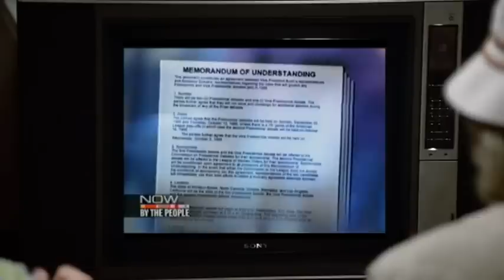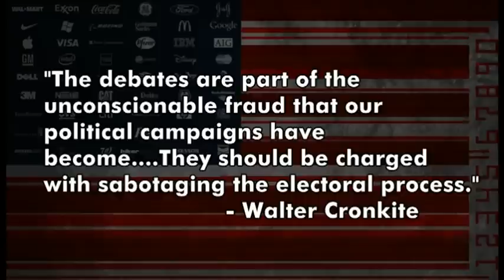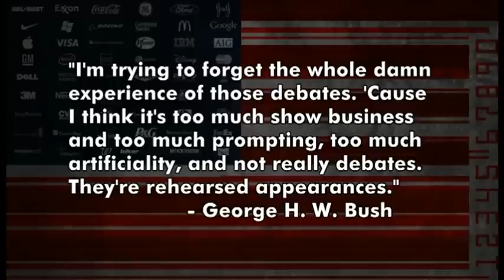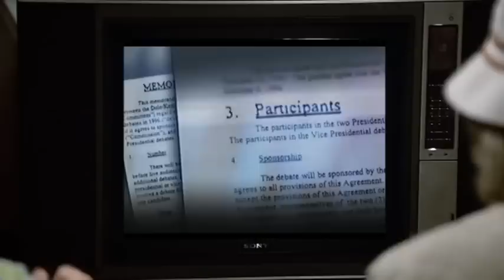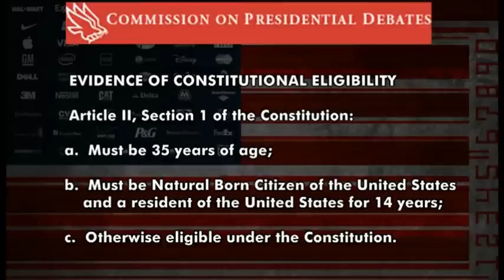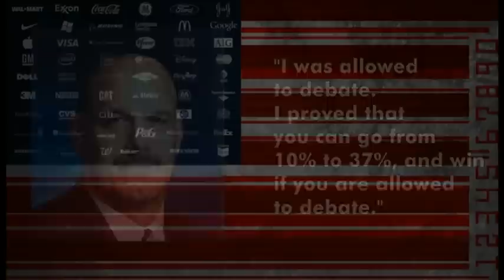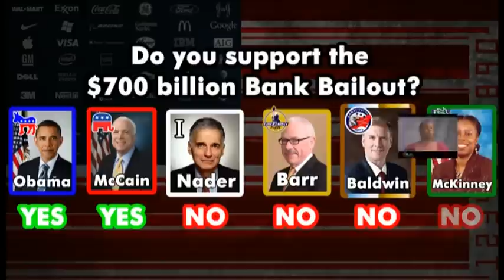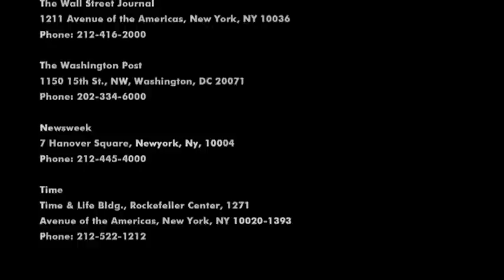Who's Afraid of an Open Debate? The Truth About the Commission on Presidential Debates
The Commission on Presidential Debates is a private corporation headed by the former chairmen of the Republican and Democratic parties. The CPD is a duopoly which allows the major party candidates to draft secret agreements about debate arrangements including moderators, debate format and even participants. The result is a travesty riddled with sterile, non-contentious arguments which consistently exclude alternative voices that Americans want to hear.

Former Minnesota Governor Jesse Ventura's election as an independent candidate proves that opening up debates can lead to real change -- something the entrenched Republican and Democratic Parties don't want to see.
OCCUPY THE DEBATES!!!